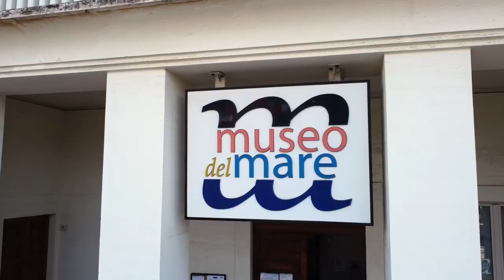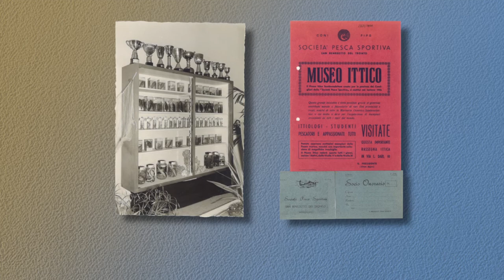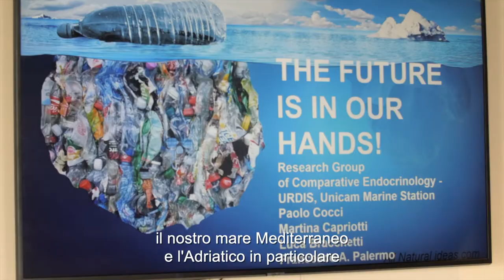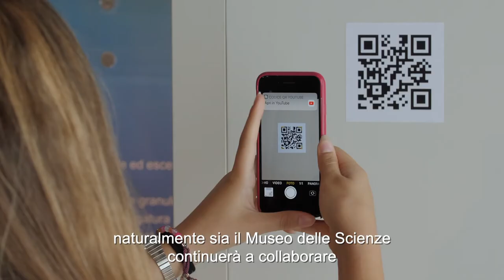Museo del Mare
La meraviglia dei visitatori del rinnovato Museo Ittico "Augusto Capriotti" nel video di Giacomo Cagnetti e Rovero Impiglia realizzato nell'ambito delle attività di ARCADRIATICA , il progetto comunitario che vuole valorizzare il patrimonio marittimo delle città di Italia e Croazia che si affacciano sull'Adriatico.
Seguendo l'itinerario compiuto da una famiglia e con l'aiuto del prof. Alessandro Blasetti, responsabile del Sistema Museale di UNICAM, andiamo alla scoperta delle meraviglie custodite nelle sale di viale Colombo (le immagini sono state girate prima dell'inizio della nuova fase dell'emergenza Covid).